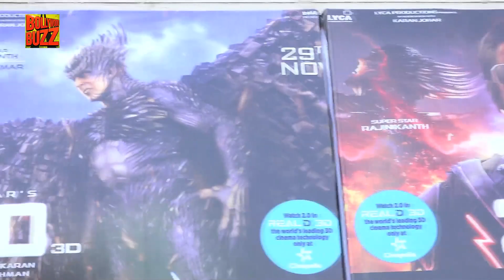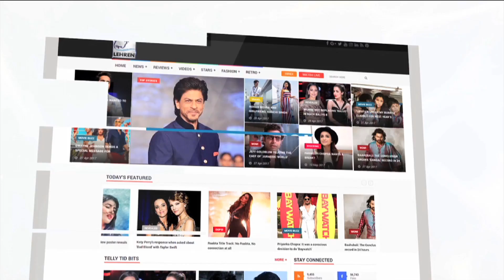2.0 Movie Honest Public Review | Rajnikanth | Akshay Kumar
Here's the honest public review of the movie 2.0, that features Rajinikanth and Akshay Kumar in the lead role. To know more watch the video. #2.0PublicReview,